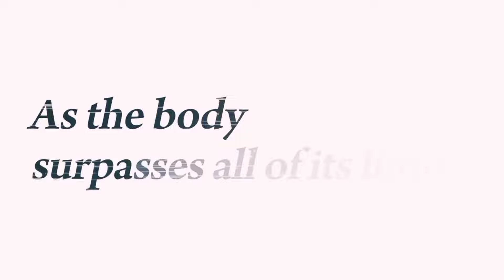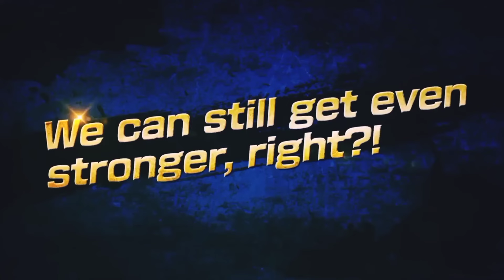6TH ANNIVERSARY ANNOUNCEMENT TRAILER & GOKU DAY SOON 🔥!? [Dragon Ball Legends]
Dragon Ball Legends 6th Anniversary 2024  - Dragon Ball Legends 6th Anniversary ANNOUNCEMENT Video & Goku Day 2024 Events Coming Soon

Dragon Ball Legends New Update - [5/9 Is Goku Day! The Goku Day Campaign Is On Now!]
The GOKU EVERYDAY Summon is here! Get lots of different Goku characters from the all-Goku lineup! Play during the campaign to get a total of 59 GOKU EVERYDAY Summon Tickets!

GOKU Day, May 9! The date and the numbers 5 and 9 may not say anything at first glance, but the fact is that.. these numbers in Japanese read "Go" ご (five) and "Ku "く (nine), respectively. GOKU

Chapters:

00:00 Intro
00:04 LF SSG GOKU TRAILER CONCEPT
01:14 GOKU DAY
04:24 6TH ANNIVERSARY ANNOUNCEMENT VIDEO
05:21 6TH ANNIVERSARY SUMMON ANIMATION CONCEPT
05:57 ZENKAI LF MUI GOKU FOR 6TH ANNIVERSARY 2024
07:49 SUBSCRIBE
07:52 OUTRO (SWEET GROOVE)

Start Saving For *Dragon Ball Legends 6th Anniversary* (28 May 2024)